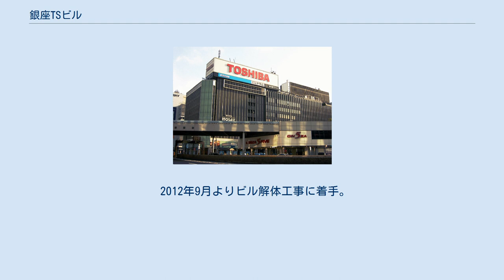銀座TSビル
銀座TSビル（ぎんざティーエスビル）は、かつて東京都中央区銀座5丁目に所在した建築物である。
旧名称は銀座東芝ビルで、阪急百貨店が数寄屋橋阪急（のち「モザイク銀座阪急」）を出店していた。
 1932年（昭和7年）、東芝の前身の東京電気が本社用地として数寄屋橋西側の土地を取得。
共同建物が土地の貸与を受け建設に着手し、1934年（昭和9年）に竣工して東京電気が入居した。
 設計は佐藤功一、構造設計は内藤多仲が担当し、ケーソン工法で施工された。
竣工当初の名称は「マツダビルディング」で、当時としては最先端の電気空調設備が整い、1階にはマツダランプのショールームが開設された。
 太平洋戦争が始まると、英語の名称は時節柄ふさわしくないとして1943年に「東芝館」に改めた。
 1956年には品川区の東京大井店（2011年より阪急百貨店大井食品館）に次ぐ阪急百貨店の東京における2号店として「数寄屋橋阪急」が開店。
1966年には増築が行われた。
この増築では、地下1階とケーソンの間に地下2階を設けた。
新館との接続部のコアは数寄屋橋公園側に移し、2階以上ではこの部分の柱を取り除くという大がかりなものとなった。
1968年には建築業協会主催の第9回BCS賞を受賞している。
 1984年には、港区芝浦に東芝の新たな本社社屋となる東芝ビルディングが完成。
それまでは当ビルに東芝本社機能の一部を置いていたが、以降はオフィスフロアは賃貸物件として利用される。
同年には有楽町マリオンに有楽町阪急（2011年より阪急メンズ東京）が開店。
阪急百貨店は銀座・有楽町地区では2館体制となったが、2004年に数寄屋橋阪急は阪急商業開発に移管され、百貨店業態から専門店街「モザイク銀座阪急」に転換した。
 2007年、東芝不動産は銀座東芝ビルの建物と敷地を東急不動産系の合同会社に1,610億円で売却した。
東急不動産は建て替えのためモザイク銀座阪急の立ち退きを求め、2009年に阪急商業開発およびエイチ・ツー・オー リテイリングを提訴した。
2011年3月に和解が成立し、テナントとの定期建物賃貸借契約が満了する2012年8月31日をもって、阪急側と東急不動産との賃貸借契約を解除することとなった。
 2012年9月よりビル解体工事に着手。
跡地には2016年に東急プラザ銀座が開業した。